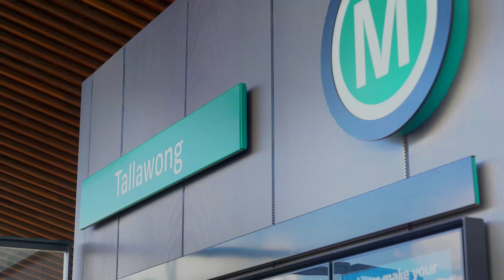Rare Location! Triple-Level Townhouse for Sale in Rouse Hill (Next to Tallawong Metro Station).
🌟 Unparalleled Luxury Living at Rouse Hill! 🌟 Your Exclusive Triple-Level Townhouse Awaits at Lucky No. 8 Hasluck Street!

➡️ READY TO MOVE IN THIS YEAR ⬅️

"The location for the open inspection is at 2 Hasluck St, Rouse Hill 2155. We can also arrange private inspections weekly (please contact the agent to confirm) or according to the advertised schedule.

Key Features:

Proximity to Tallawong Metro Station: Just a 400-meter walk to Tallawong metro station.

Nearby Shopping Hub: Only 100 meters to the local center with various shopping options.

Access to Future Park: Right at your doorstep is the upcoming neighborhood park, managed by Blacktown City Council.

Close to New Primary Schools: Within walking distance to Tallawong Public School.

Triple-Story Townhouse: North-facing with private access to internal areas.

High-Quality Construction: Built with a durable concrete structure.

Architectural Excellence: Designed by the award-winning firm, WMK.

Move-In Ready: The property will be available for occupancy soon.